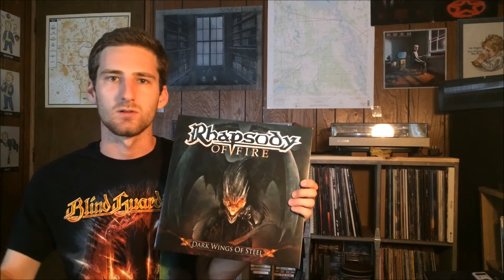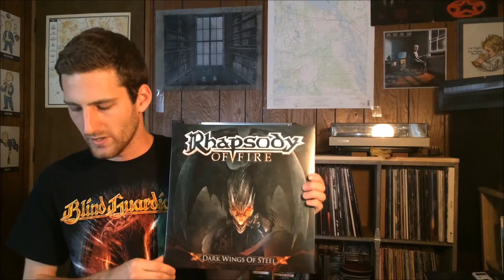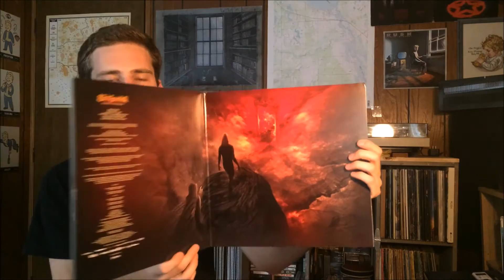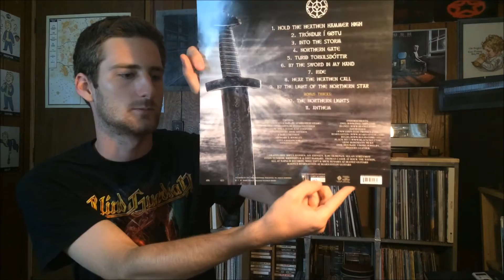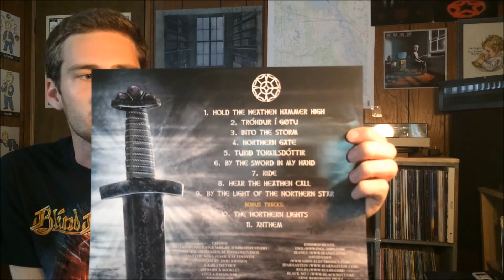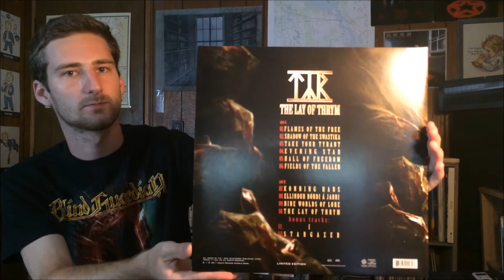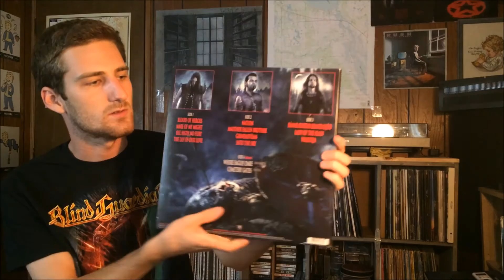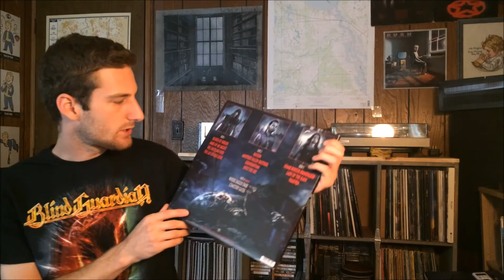Vinyl Collection 2: Power, Folk, & Symphonic Metal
Hey youtube and VC. Here's a video showing some of the Metal vinyl I have. These are Power, Folk, & Symphonic Metal. Some great stuff here to check out if you haven't already.
-Hayden